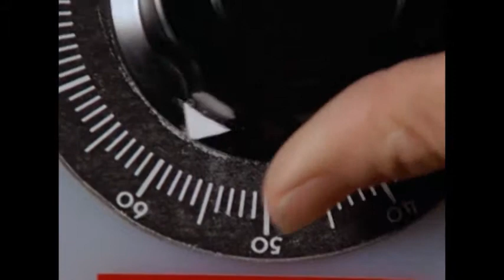PETCOM102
Petsounds@nite Internet Portal Promo102